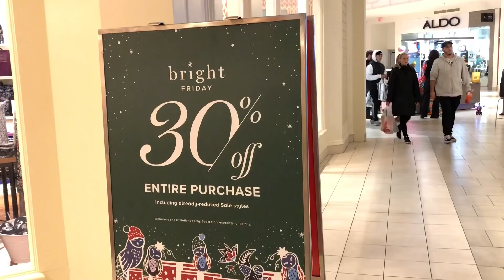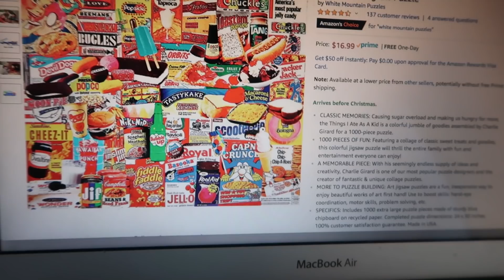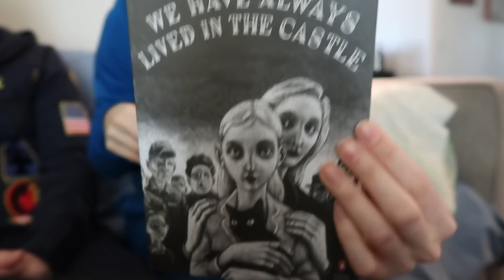Моё Рождество в Нью-Йорке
Бесплатный гид по-англ: Как стать более уверенным в себе говоря по-английски

✩ Меня зовут Бриджет, я из Америки и я учу русский язык. Мой прогресс--медленный. Русский очень сложный язык, но я стараюсь его выучить) Спасибо всем кто мне помогает и кто меня поддерживает!